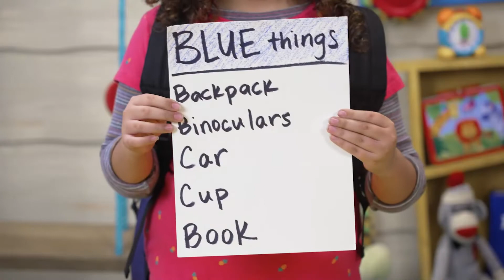Stepping Stones / 1-4yrs / 1 May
For kids 1yr - Preschool to watch with their grown-ups.

These sessions are filled with some of the content we would normally show in our kids groups on a Sunday. We hope you enjoy